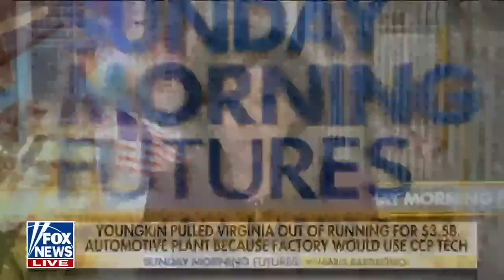Glenn Youngkin: Biden is allowing China to do this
Virginia Gov. Glenn Youngkin joined ‘Sunday Morning Futures’ to analyze the growing threat the Chinese Communist Party poses inside the U.S.